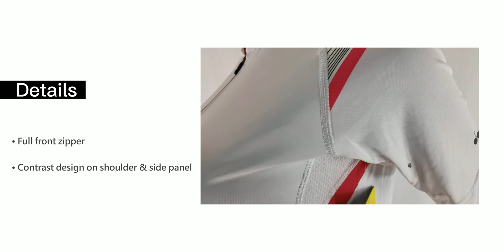OEM High-Quality Cycling Jersey Shirt For Ladies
1. Fabric: 92%polyester, 8%elastane, jersey
2. With mesh insert on armhole: 92%polyester, 8%elastane
3. With full front zipper
4. With contrast design on shoulder & side panel
5. With reflective print on different positions (Customer logo is available)
6. With back zipper pocket
7. With reflective pining on the back zipper
8. With elastic band on bottom hem
9. Available in different colorways
10. DMP-77